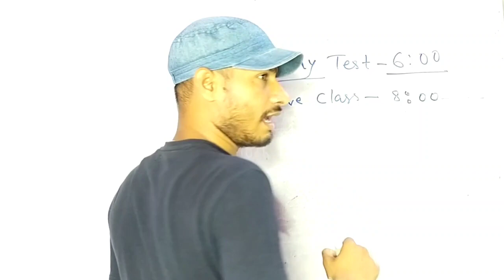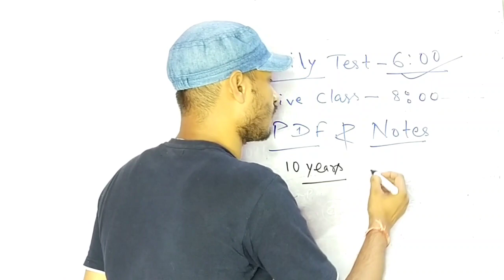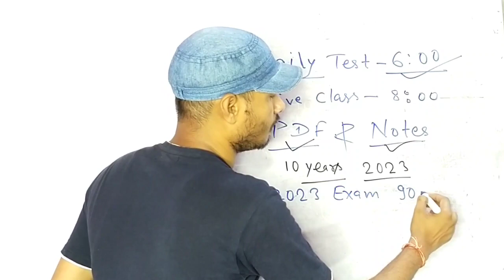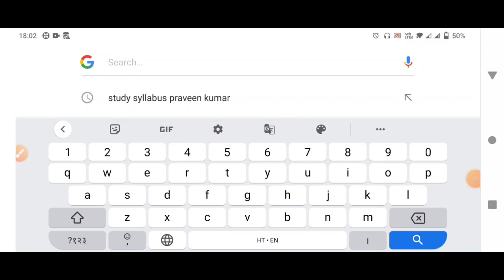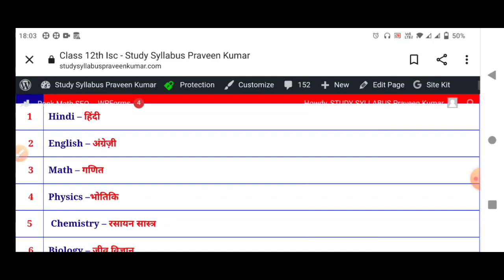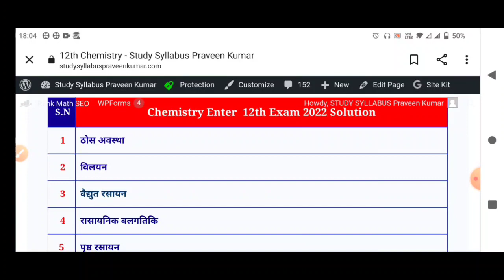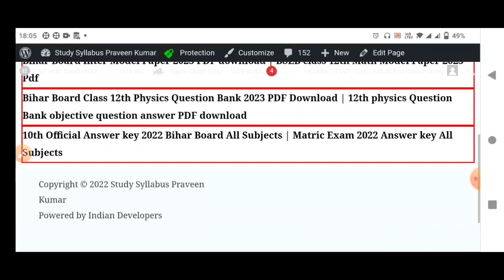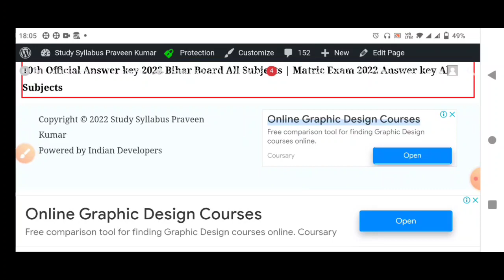बिहार बोर्ड परीक्षा 2023 PDF Notes और Daily Test कैसे लगाए || BSEB 10th 12th 2023 Exam All Subject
2023 Model All subject objective

daily test kaise lagaen 2023
Bihar Board Class 12th Daily Test 2023, BSEB inter exam 2023 Daily Test, daily test kaise lagaen, Bihar Board class 12th daily test 2023 ,
Bihar board matric Exam 2023 study syllabus Praveen Kumar, Bihar Board 2023 guess,
BSEB 10th exam 2023 All subject PDF notes
10th Sanskrit 2023 Exam, 10th science 2023 Exam, BSEB matric Exam 2023 social science, Bihar Board matric Exam 2023 math question answer PDF notes,Bihar Board Class 12th Hindi VVI Objective 2023
BSEB इंटर परीक्षा 2023 हिंदी objective 2023
Bihar Board 12th class Hindi VVI Objective 2023
BSEB class 12th Hindi objective 2023 PDF
12th Hindi 2023 pariksha